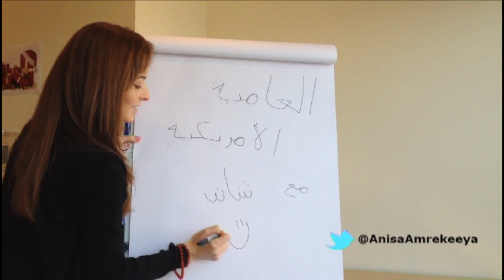"Knock yourself out"- العامية الامريكية مع شانن- الحلقة التاسعة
اهلا!
مرحبا بكم في الحلقة التاسعة!
اليوم نشرح لكم عبارة من العامية عندنا:
"Knock yourself out"
معناه: اتفضل! بس في معنى ثاني (على حسب السياق)

زي "Passive aggressive"
as you will see in clip 2
تلقيح بالكلام...قلت لنبيل "نوك يورسلف اوت"
بس ترى اني زعلت منه و كنت ابغى انه يسيبني فحالي \ زعلت من كلامه بس حاولت اتكلم معاه بدون كلام سيء...ف قلت "Knock yourself out"
"do whatever you want, fine"
لاني طفشت!

اهديكم الترجمة:

:Clip 1
:Niku
?Shannon, do you know what time it is
الساعة كم؟

 :Shannon
 "امم...12:40 تقريبا
it's like 12:40

 :Niku
Ooh! likie likie
 اووو حركات!

 :Shannon
?My watch
ساعتي؟

:Niku
Yeah, it's a Saudi flag! so cute
ايه، العلم السعودي!
مرة كتكوتة!
امم...ممكن البسها؟
بس كم وقت...
?Uh, can I wear it? for a while

:Shannon
تبغي تلبسي ساعتي السعودية؟؟
?You wanna wear my watch

:Niku
Yeah, it's so awesome, I've never seen a watch like yours
ايوا، مرة رهيبة! ما عمري شفت زيها!

:Shannon
Sure, why not? Knock yourself out
طيب، ليش لا؟
نوك يورسلف اوت

:Niku
 شكرا!
!Thanks
CUT

:Sketch 2
:Nabil
Hey Shannon! I was looking at your youtube
كنت اشوف اليوتيوب...

Shannon: اوكي؟
Okay...

:Nabil
I saw your video
 شفت الفيديو معالج

:Shannon
?What video
 اي فيديو؟

Nabil
The American Slang
 العامية الامريكية
بس ما يعجبني!
But I didn't like it

:Shannon
?Why
 ليش؟

:Nabil
I felt like it's too much American slang. like, you should include other slang
British, for example
حسيت انه...كله مأخذ من اللهجة الامريكية
و مافي لهجات ثانية زي البريطانية

:Shannon
?Ok then, why don't you write the script for the next one
طيب، ليش انت ما تسوي السيناريو للحلقات اللي جاية؟

:Nabil
 والله؟
?Really
و اذا انا اكتبه، أنا بكون المقدم!
?And if I write it, I'm inside

:Shannon
!Sure, knock yourself out
 ايه، نوك يرسلف اوت!
CUT

:Sketch 3
ايش صار؟

:Niku
!He did what you told him to, he literally knocked himself out
هو سوى اللي قلتي له!
هو "نوكت هيمسلف اوت!"
CUT